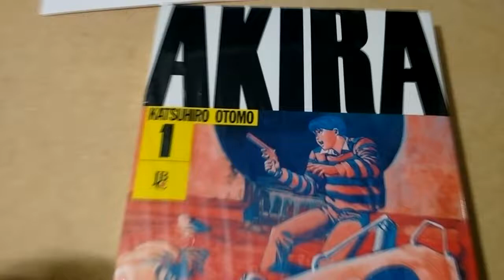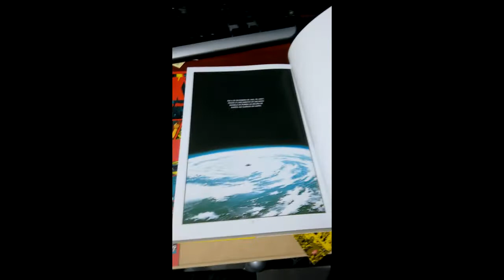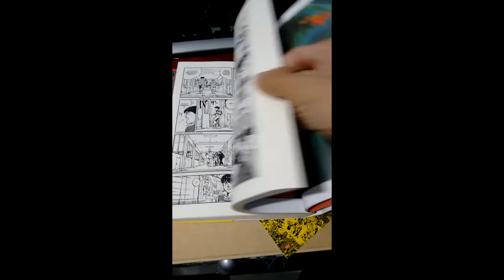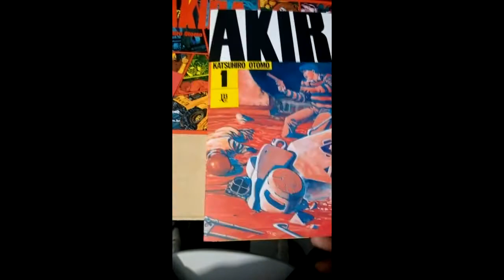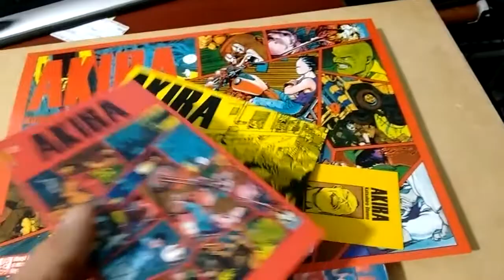1# DROPS - AKIRA MANGAZÃO DA PO##@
Sim finalmente depois de tanta espera Mangá de AKIRA de volta ao Brasil e o meu chegou!!!